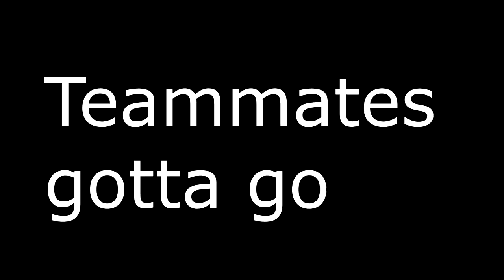THE MX9 IS GOD TIER IN HARDCORE! Best MX9 Setup IN BO4!